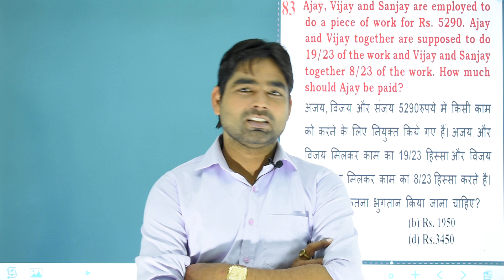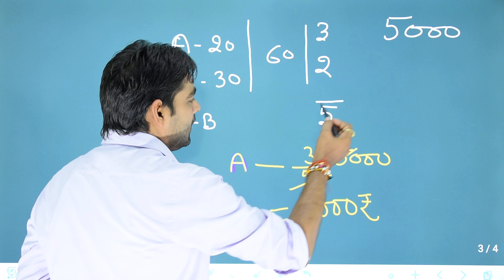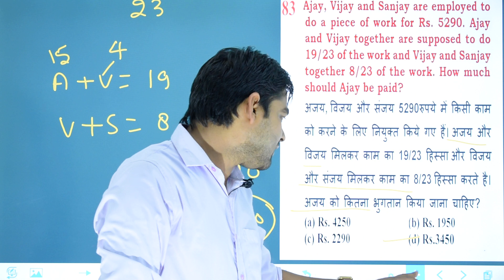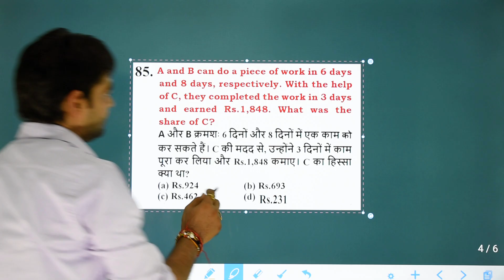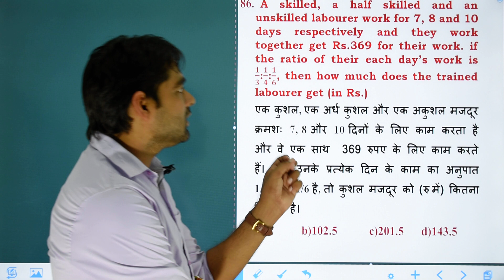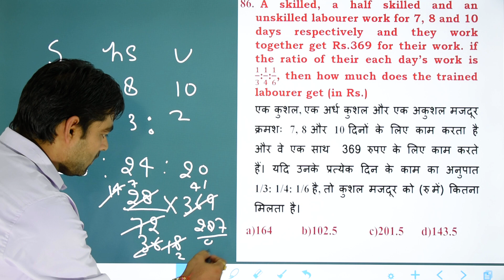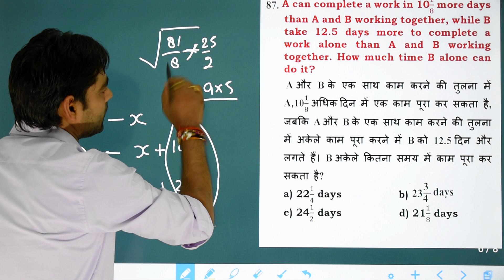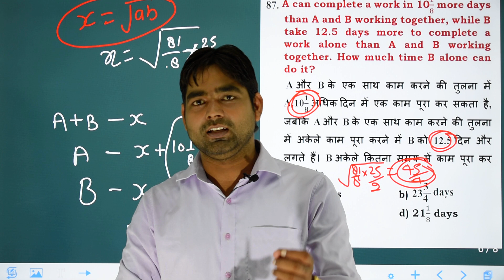कार्य और मजदूरी (Time And Wages )for ssc /bank /रेलवे /लेखपाल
🔶🔶🔶 Aditya  Yadav Sir दवारा : - SHINE CLASSES App पर कम फीस में बेहतर एजुकेशन 🔶🔶🔶 👉

SHINE CLASSES™ App is One of the best apps by SHINE CLASSES will team for preparation of SSC, Bank, Railway, C-TET and other state Exams

SHINE CLASSES™ App has been build based on the best technology, with the lucid and very innovative user interface.